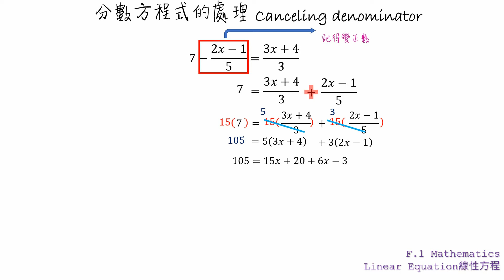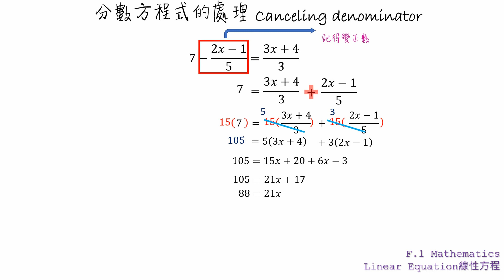中一數學 講解【 一元一次方程 】消除分母 | 中一數學 教學 | Solve F.1 Maths Linear Equation in one unknown 中一數學 影片 代數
中一數學【一元一次方程 】Linear Equations
中一數學 講解 關於  數學考試必出題形，
教你拆解 中一數學 【一元一次方程 】常用 消除分母 Canceling Denominator  方法
100% 避免 錯正負數 剷除 F.1 Maths 的 careless mistakes

影片內容 (第 9 集)
00:00 中一數學 Linear Equations 一元一次方程式
00:16 消除分母 減低做錯風險
00:51 步驟解釋

中一數學 |  一元一次方程式  | f.1 Maths | Linear Equation in One Unknown